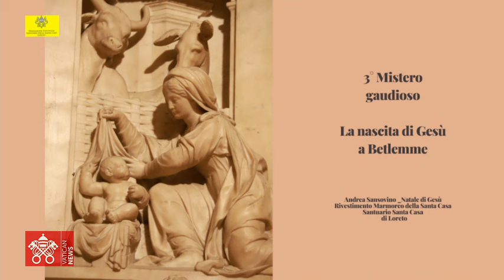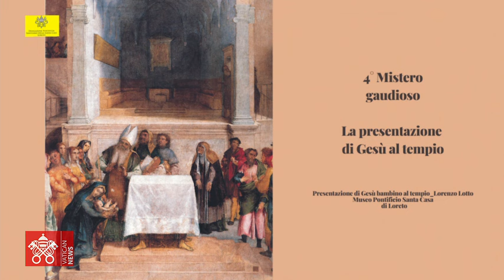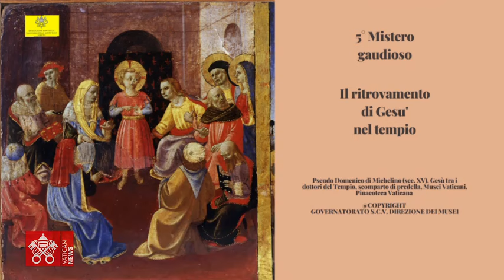february 02 2024, Angelus and Rosary